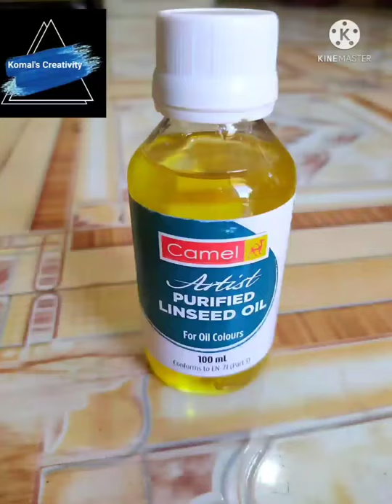Unboxing camel students oil colour & camel artist purified linseed oil